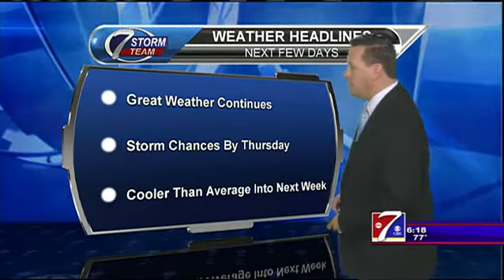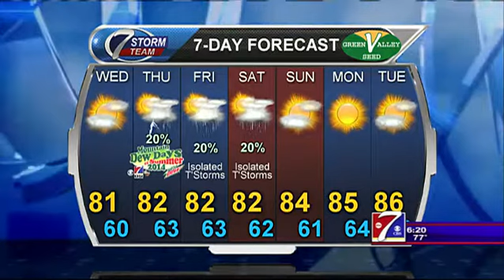Marvelous weather conditions to continue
Rain chances back by Thursday